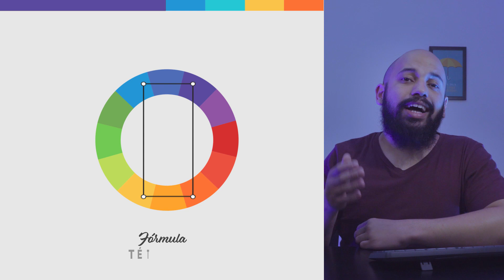Teoria das cores PARA TODOS! | Entenda mais sobre as cores! DIRETO AO PONTO!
LINK: abre.ai/dghero

Neste video eu trouxe um conteúdo que com certeza vai ajudar e esclarecer a dúvida de muitas pessoas que estão iniciando no design! Você irá entender o básico e como funcionam as cores! como combinar melhor as cores e por ai vai! Espero que gostem!

Página no Instagram: @canal_sapienti

Sempre buscando novas informações para ensinar de uma maneira prática e útil no dia-a-dia, sempre aperfeiçoando nosso fluxo de trabalho e com parcerias novas! Todo sábio não é o dono da verdade então precisamos da interação de vocês para sempre aperfeiçoar o nosso modo de ensinar!

SOBRE MIM
Me chamo Matheus Lima, nasci em São Caetano do Sul/ SP e criado em Guarulhos/SP, sou um completo apaixonado por artes e por tudo relacionado, desde criança queria saber como eram feitos os desenhos animados, 3D, efeitos em filmes e etc.
Desde que começei a aprender sobre esse maravilhoso mundo da computação gráfica, eu sempre tive vontade de ajudar as pessoas, pois no Brasil ainda é algo pouco ensinado e incentivado! e por isso tenho esse Canal no Youtube, para conseguir ajudar as pessoas com a minha experiência e aprendizado diariamente. Se você gosta do meu trabalho comente aqui embaixo e compartilhe!

Perguntas frequentes

Qual software você usou para editar o vídeo?
R: Adobe Premiere e After Effects (Motion graphics)

Qual programa você usou para gravar a tela?
OBS Studio

Qual programa você usa para modelagem 3d?
R: Zbrush e Blender

Qual programa você usa para trabalhos de design gráfico?
R: Basicamente o pacote Adobe
(Photoshop, Illustrator, Indesign, Lightroom)

Qual programa você usa para renderizar os projetos?
R: Blender e Keyshot

Que máquina você está usando?
R: PC montado apenas para trabalho
Configurações:
SSD: 512 GB
HDD: 3TB
Memória: 16GB
Placa de vídeo: RTX 2070 (8 gb)
Teclado e mouse: Logitech
Mesa digitalizadora:  wacom CTL-480

Qual camera você usa para gravar seus vídeos?
R: Sony A6500  |  Lente 16-70mm Sony

Qual microfone você usa?
R: Shotgun (boom) Yoga Csr - HT 81  ou  Tascam DR-40  ou  Behringher C-10

Como você faz a coloração do video?
R: Depende as vezes no lumetri color ou Davinci Resolve